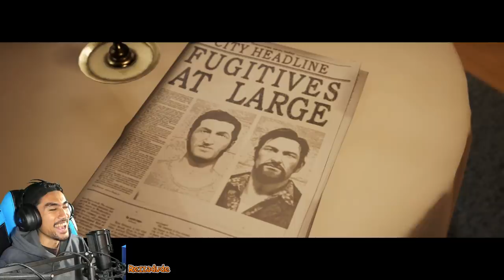A WAY OUT with RezZaDude & OOHAMI ! PART 3 (Malaysia) | JUMPA ISTERI TUA!